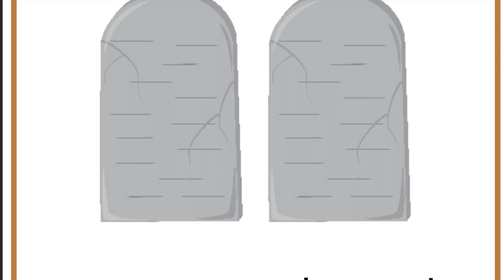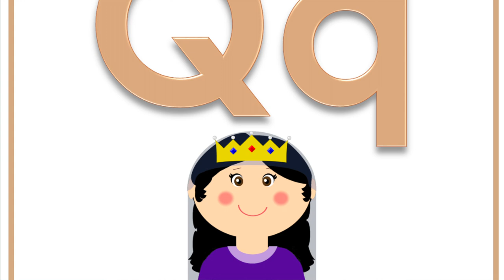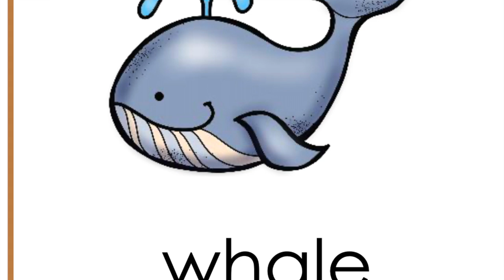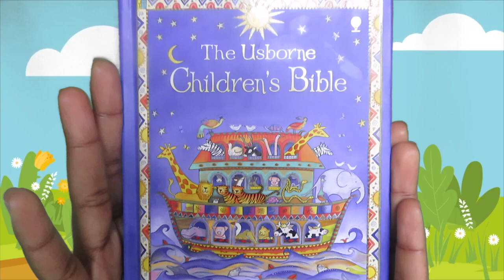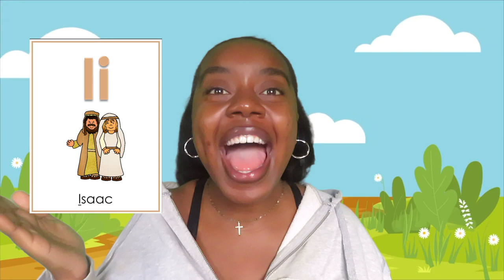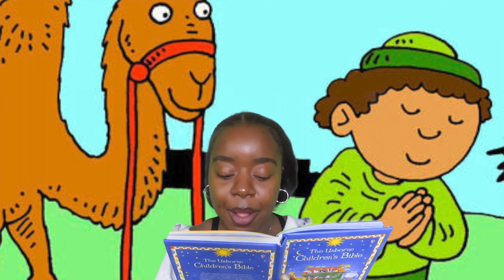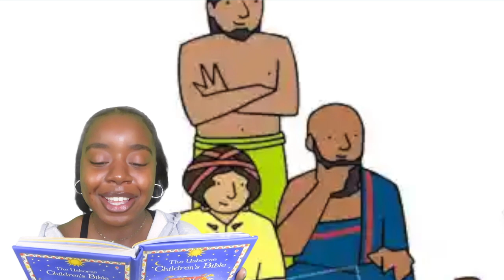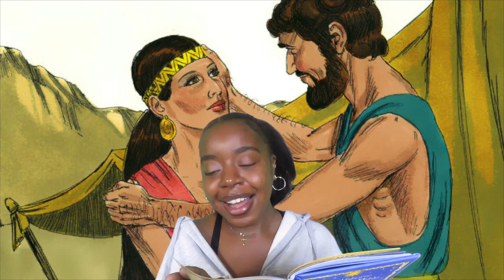The Five Senses for Kids | Children's bible stories - Isaac and Rebekah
Hello My lovely friends! welcome back to another video with A B C With Guersch TV 😀✝️ In todays video we look at why God created our wonderful five senses as well as sing a beautiful hymn "He Gave Me Eyes So I Could See". Finally we look at the wonderful story of Issac and Rebekah 🙏🏾❤️

If you want to purchase the Children's Bible for your little ones please use my special amazon link!